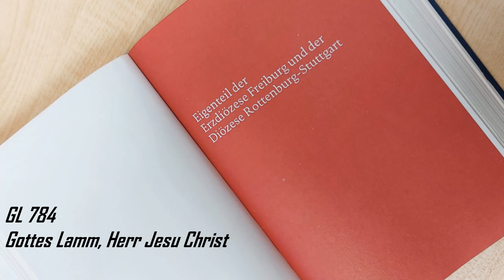Gottes Lamm, Herr Jesu Christ Gotteslob 784 Eigenteil der Diözesen Freiburg/Rottenburg-Stuttgart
T. u. M.: Erhard Quack 1945
Gesang: Eduard Wagner
Orgel: KMD Georg Koch

Der Kirchenmusiker und Komponist Erhard Quack (1904–1983) schuf dieses Lied im Jahr 1945. Das legt nahe, dass er „auf seine subtile Weise mit Hilfe des traditionellen liturgischen Texts Schuld und Leid des deutschen Volkes aufgegriffen hat und in katechetischer Weise einer theologischen Bewältigung zuführen wollte“ (Thomas Hieke in Mechthild Bitsch-Molitor u. a.: Die Lieder des Mainzer Gotteslob, Mainz 2022, S. 150). Die ursprüngliche Notierung im 4/2-Takt wurde später in 4/4 geändert, was sinnvoll ist. Quack setzt mit diesem Gesang die große Tradition der Tropierung liturgischer Stücke fort: eng am Agnus-Dei-Original bleibend, eröffnet er dennoch neue Perspektiven. Die schlichte vierteilige Melodie könnte stimmiger kaum sein: eine demütige Geste am Beginn, fast wie eine Kniebeuge, dann die zweite Zeile als Aufschwung zur Quint, was vom nächsten Aufschwung noch überboten wird. Der Hochton d passt zu den Worten Kreuz, Schuld und Brot. Am Ende die Rückkehr zur Anfangsgeste, wie eine Beruhigung. (Meinrad Walter)